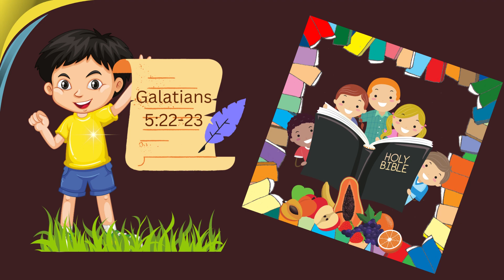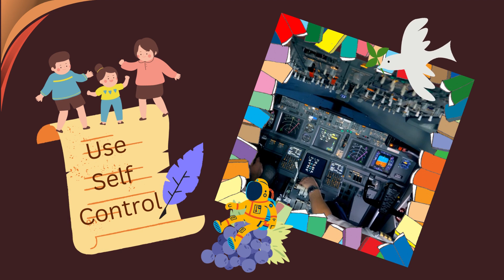Know Your Super Powers